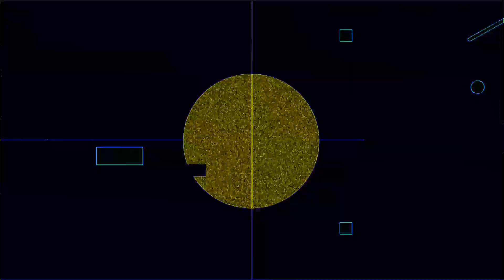276 BPM 5/4 Metronome